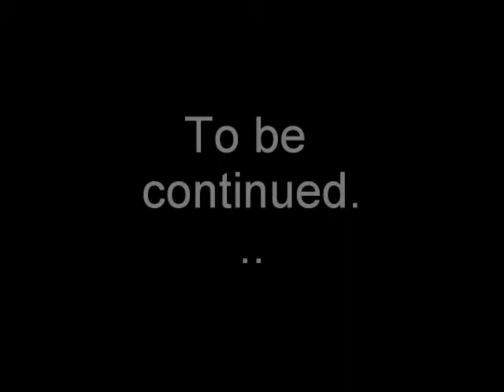Mario's awsome asventure episode 9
Mario's clone strikes back!